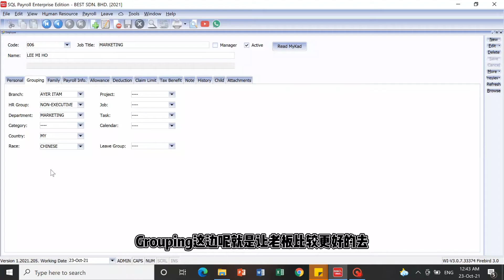Payroll Generation🌎 SQL Payroll来袭☄️无一赦免敬请期待😚隆重登场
手动薪资❓
现在是您、我、他都需要改变的时代了‼️‼️
电子化管理💻
帮助你更有效地做薪资管理💰

Manual Handling Salary Calculation❓
Now is the changing generation for you and me !
Systemized your payroll management 💻
Help to manage your payroll effectively💰

更多详情 For details video：
请点击下一支影片链接 Kindly visit the next video